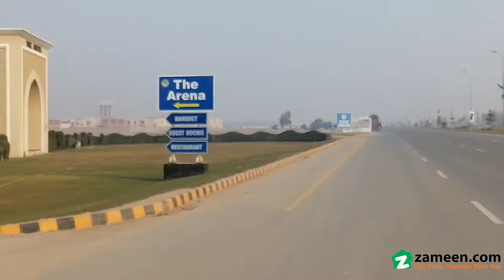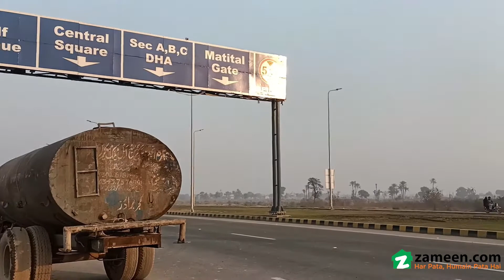1 KANAL RESIDENTIAL PLOTS FOR SALE IN PHASE 1 DHA MULTAN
The Residential Plot Is Developed As Per The Exact Buyers' Demands. We Have The Best Deal On Offer For Residential Plot You Can Purchase At Current Market Situation. The Prime Location Of Dha Defence Will Also Ensure That Your Real Estate Asset Will Have Great Market Value. Make The Most Of Your Purchase With This Opportunity. This Part Of Dha Phase 1 - Ensures That The Residents Are Close To Everything They Could Ever Need. Are You Looking For Good Amenities But Want Deals.